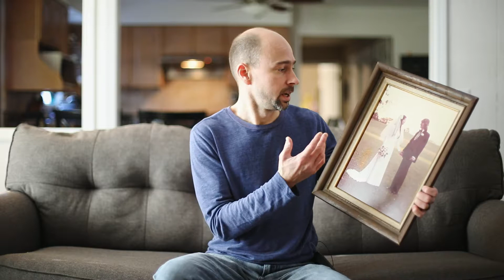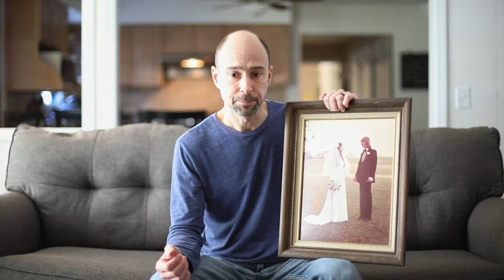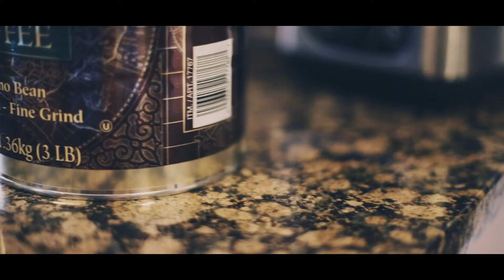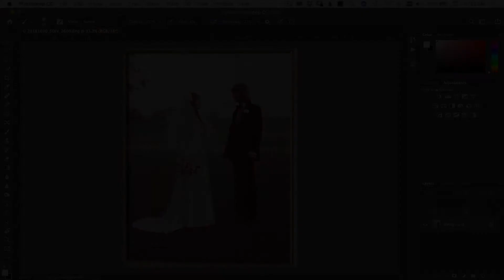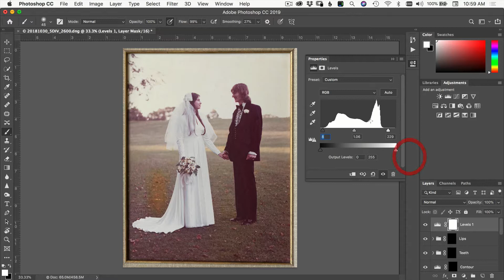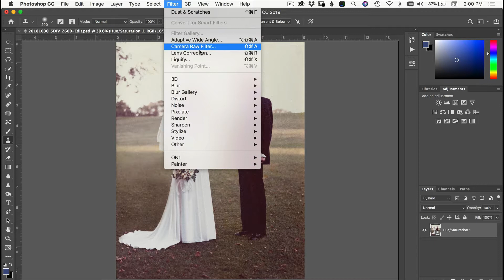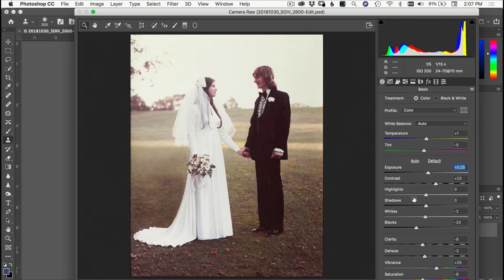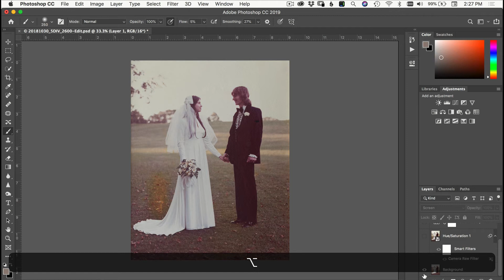Damaged Photo Repair and Restoration | Importing & Photoshop Tutorial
Repairing and restoring damaged photos in photoshop may seem like a big project, but it doesn’t have to be.  I’ll show you how to get an old photograph into your computer, then repair and fix the image up in photoshop. Keep in mind, some photos will need more work than others.  With time and some trial and error, you can achieve a restored photo that looks great.

My MAIN Camera: (Amazon)
MAIN Camera Battery Grip: (Amazon)
My BACKUP Camera: (Amazon)
My Favorite Lens: (Amazon)
The Widest Lens I have: (Amazon)
Wides Aperture Lens I have: (Amazon) Good Kit
Lens for Beginners: (Amazon)
My Flash: (Amazon)
Rogue Flash Bender Soft Box: (Amazon)
GoPro Hero 5 Black: (Amazon)
GoPro Dual Battery Charger + Battery: (Amazon)
Wacom Intuos Pro Pen and Touch Small Tablet: (Amazon)
My Camera Bag: (Amazon)
Awesome Tripod: (Amazon)
Sensor Cleaning Kit (Amazon)

Audio Gear
My Mic for Desktop Recording: (Amazon)
Lav Mic, Rode RodeLink FM Wireless Filmmaker System (Amazon)

Adobe Creative Cloud Photography Plan: (Amazon) ScreenFlow: (Amazon) iMovie

Computer Equipment
Macbook Pro: (Amazon)  (I have a 2015, but this is the new version)
Drobo 5Dt: (Amazon)
Datacolor Spyder5PRO: (Amazon)
Canon PIXMA Pro-100 Printer: (Amazon)